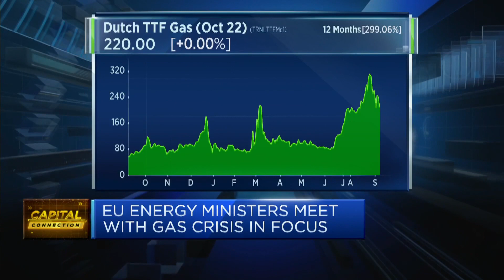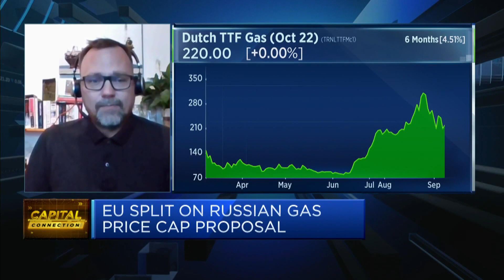EU energy ministers may decide on emergency measures that once seemed unimaginable: Consultancy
Henning Gloystein of Eurasia Group says those measures could include a windfall tax on low-cost energy producers and a cap on wholesale electricity prices.